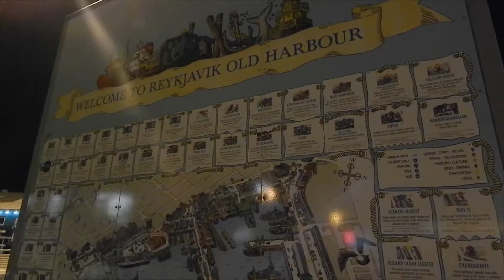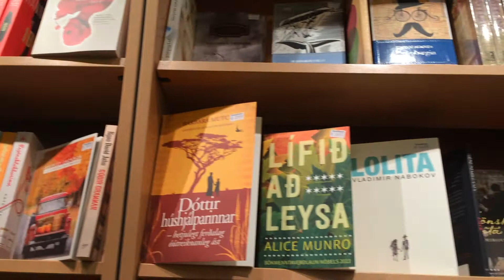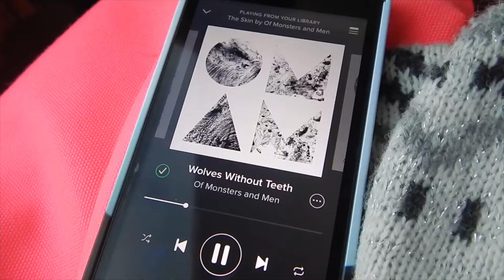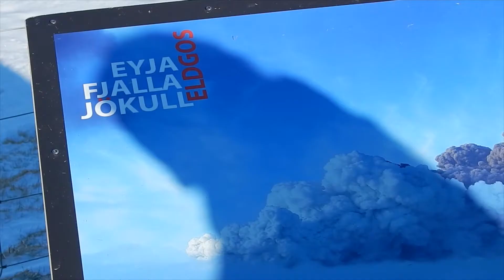ICELAND (February 2016)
Snapshots from an incredible holiday.  Featuring lots of snow, a volcano, and a bearded man falling over.

Music: 'Little Talks' (Acoustic) by Of Monsters and Men | 'A Melody, The Memory' by Mae | 'Tornado' by Jonsi | 'Good Morning Midnight' by Fanfarlo | 'Through Your Eyes' by Nina Kinert